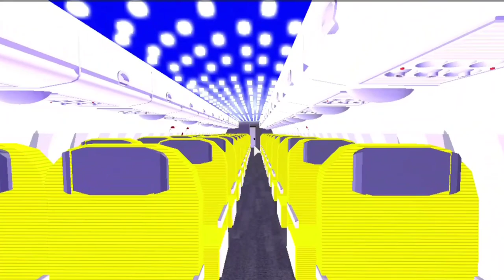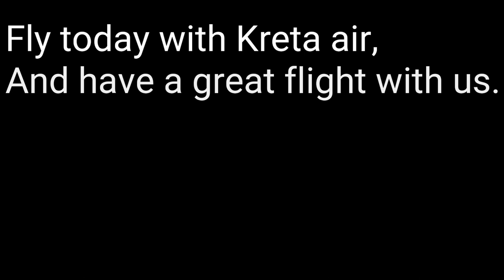Kreta Air | Welcome Aboard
Welcome aboard | Kreta air

Hello all This is a small trailer for Kreta air Welcome aboard.
Kreta air is a greece airline, Based in Crete, Kreta is a dutch word.
Kreta air bring you to your family,Friends, to everyone.
We hope to see you onboard on kreta air very soon! :)